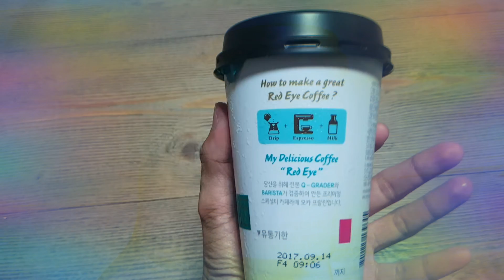КОГДА ХОЧЕШЬ ВЫПИТЬ КОФЕ